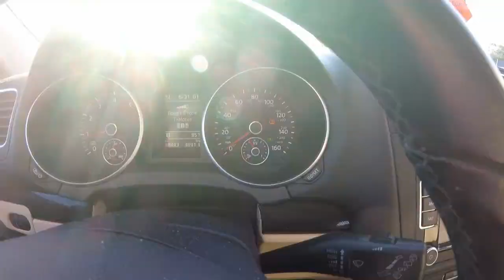Day in the Life of a Pet Sitter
This is a glimpse of what my days as a full time professional pet sitter in Jacksonville, FL look like. Read my "Day in the Life" Blog post!